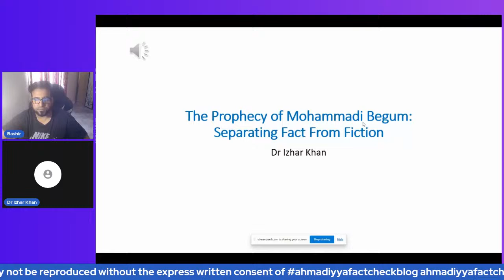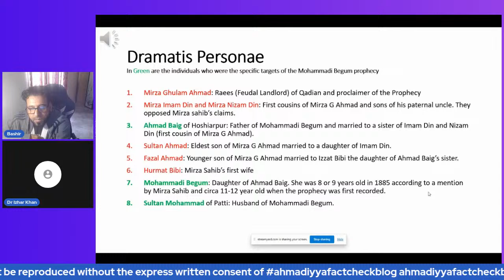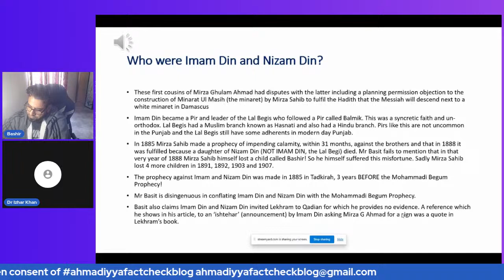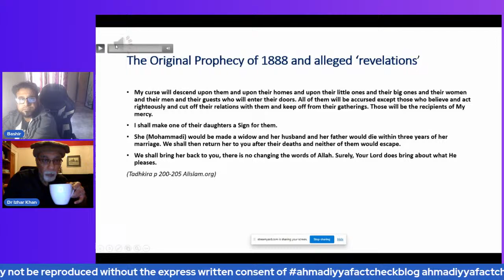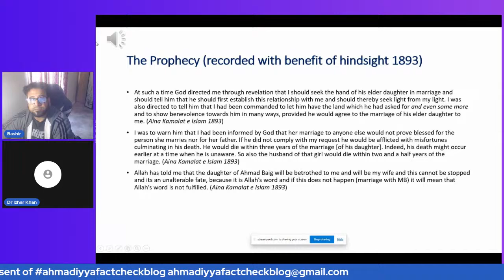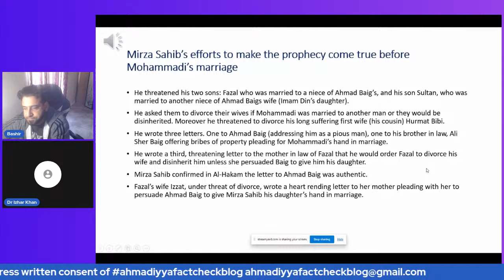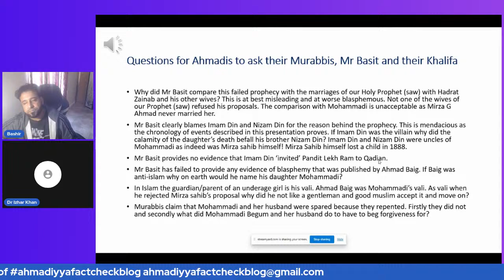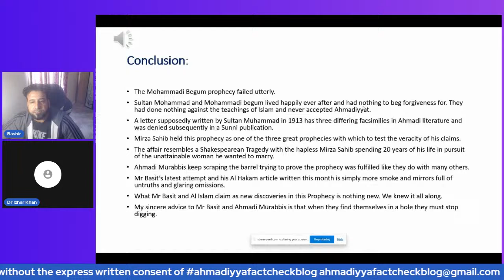Dr. Izhar Khan presents the Prophecy of Muhammadi Begum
In this video, Dr. Izhar Khan will present the Prophecy of Muhammadi Begum to the world.